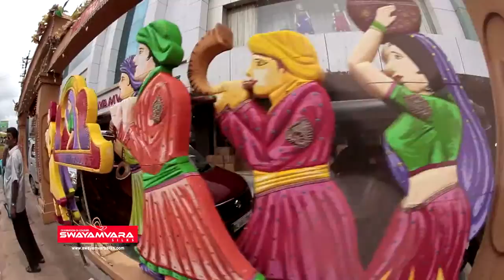Sudhakaran & family at Swayamvara Silks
Explore the essence of a woman in you with our latest designer sarees. Add spice to your life with our latest new line collections. Come and shop with Swayamvara Silks and you will never be disappointed with the wide range of designer collection matching all your auspicious occasions-be it a marriage, birthday, business party etc..